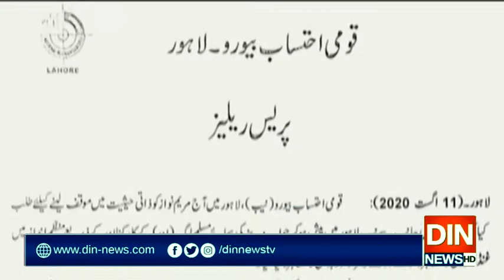مریم نواز کی نیب میں پیشی پر ہنگامہ،